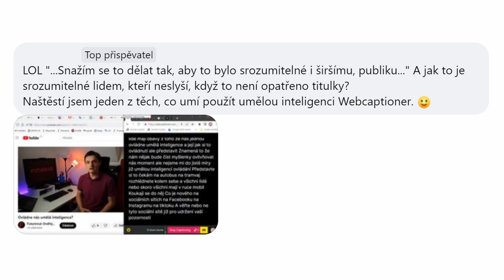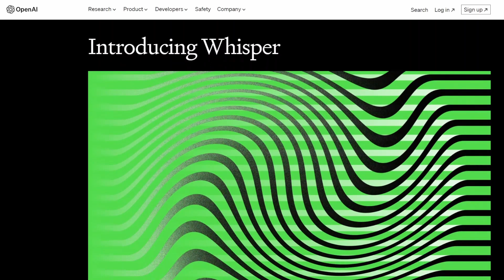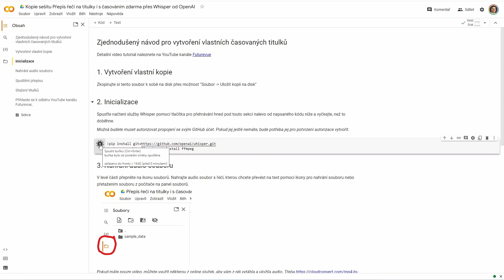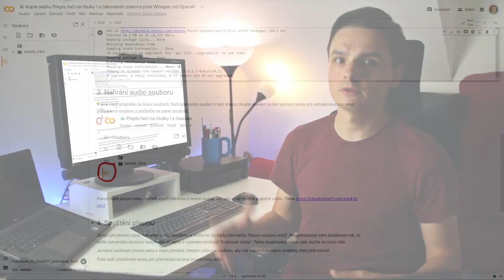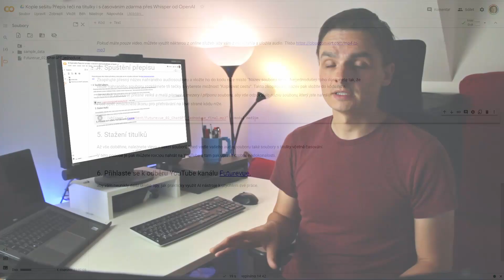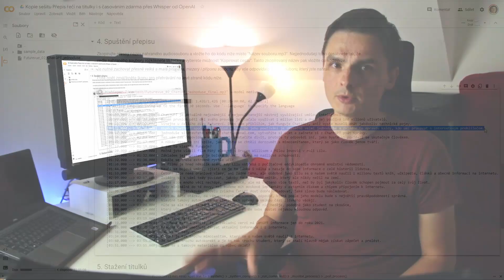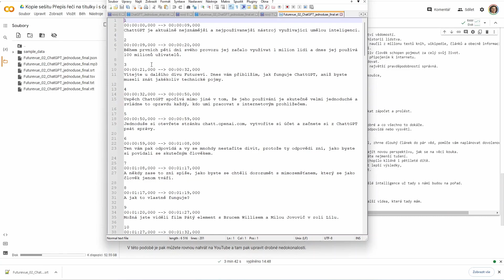Převádějte řeč z videa na textové titulky pomocí Whisper a ChatGPT. Zajistí načasování i překlad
Nejlepší způsob, jak jednoduše, online a zdarma převést řeč ze zvuku videa na text a titulky včetně správného časování pomocí AI.
Perfektní pro všechny tvůrce online obsahu, kteří chtějí zpřístupnit své video širšímu publiku. Stačí audio soubor třeba ve formátu MP3, který nahrajete do připraveného dokumentu a nástroj Whisper založený na umělé inteligenci od OpenAI se postará o převod řeči na text, doplní také časové značky pro synchronizaci s videem.
ChatGPT pak automaticky přeloží titulky do angličtiny nebo jiných jazyků.

Alternativa zdarma k Transcriptor, Beey.io, Descript a dalším.